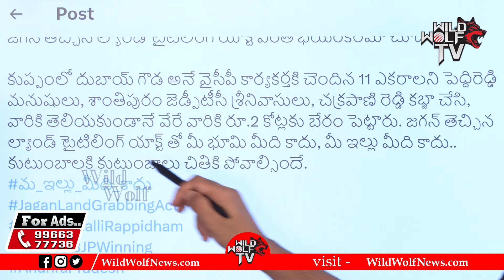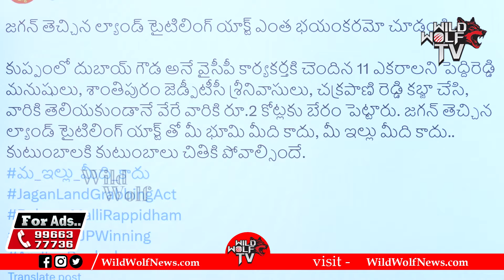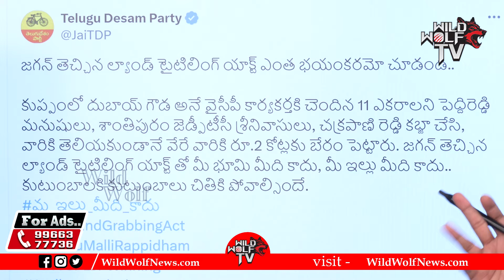Election Commission Serious Warning To Peddireddy Ramachandra Reddy | CM Jagan | AP Elections 2024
Watch here